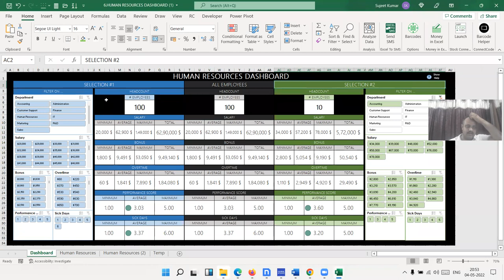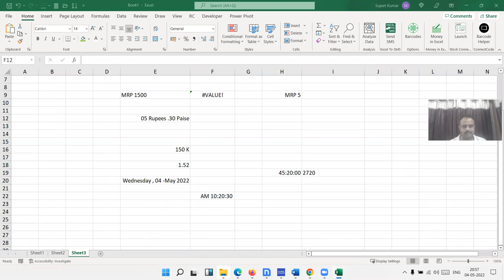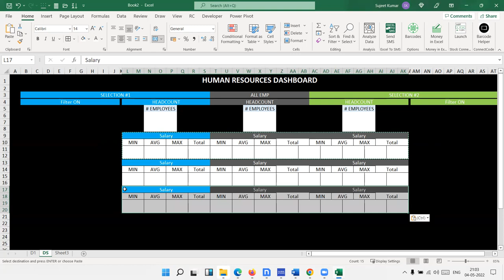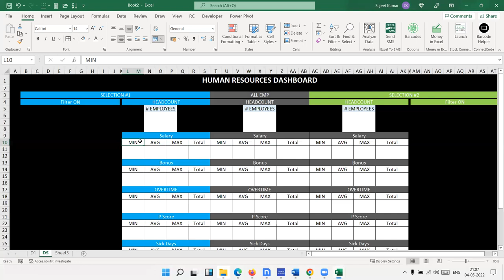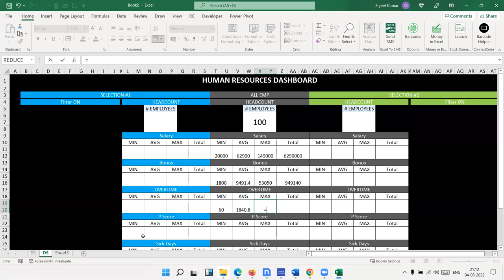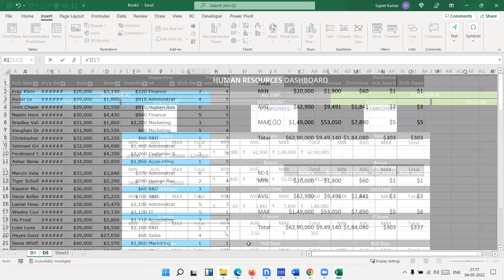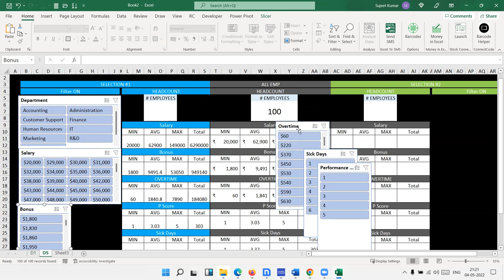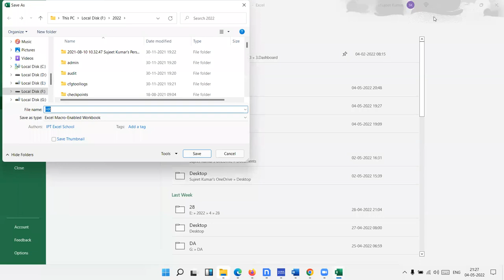HR Dashboard in Excel 2021 - Data analytics with Excel